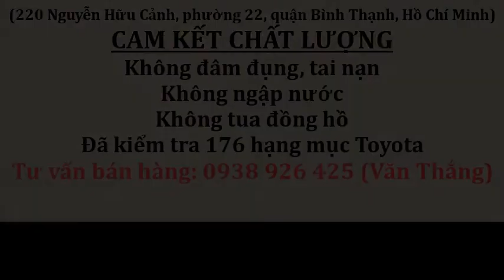Giá lăn bánh xe Toyota Rush 2019 chạy 14.000km biển số tỉnh Kiên Giang | Toyota tân cảng xe ô tô cũ